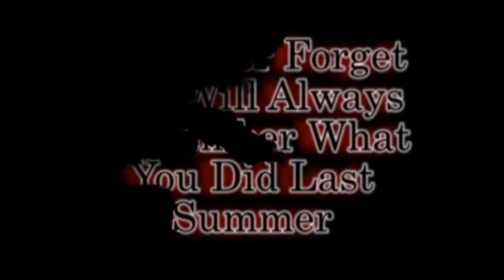I'll Never Forget and Always Remeber What U Did Last Summer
I'll Never Forget and Will Always Remember What You Did Last Summer.  The Trailer!